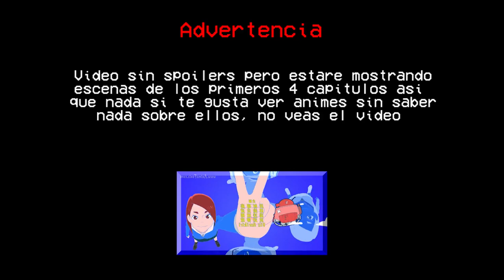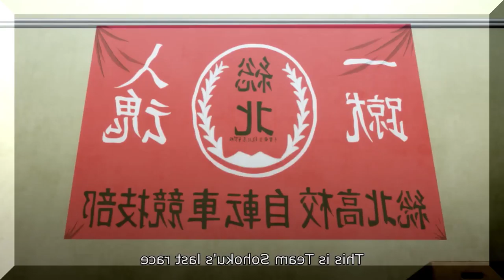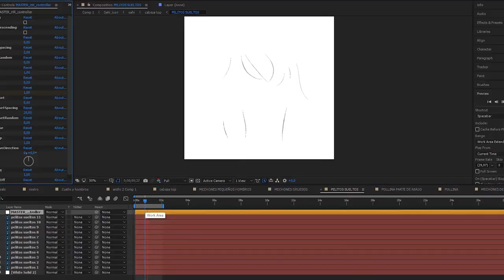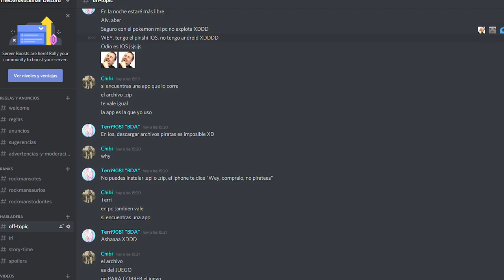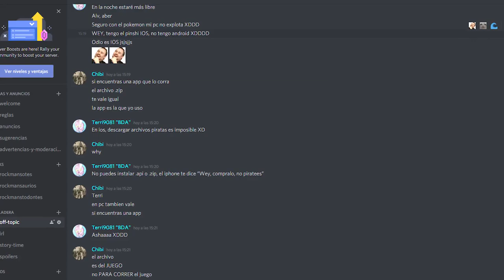SI DIBUJAS TIENES QUE VER ESTE ANIME (Eizouken)